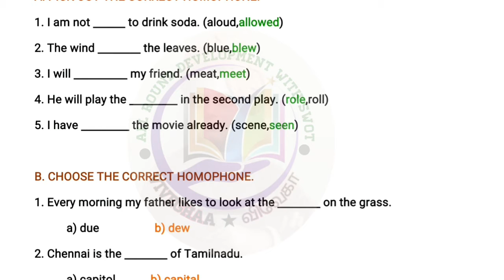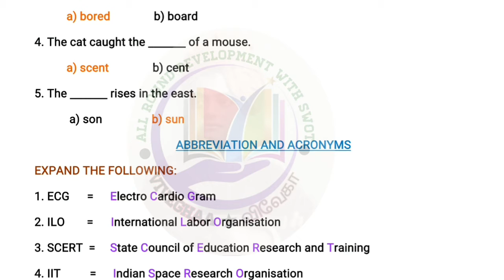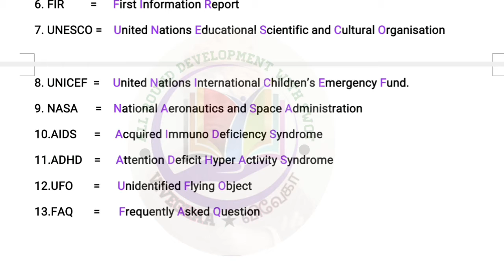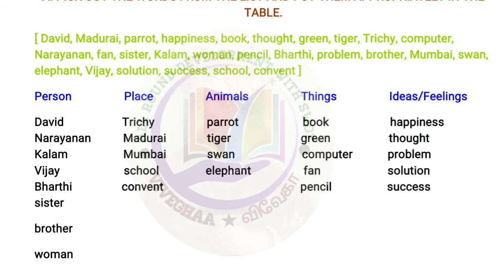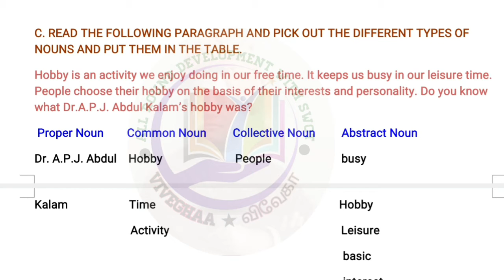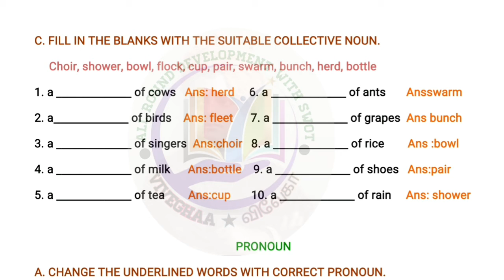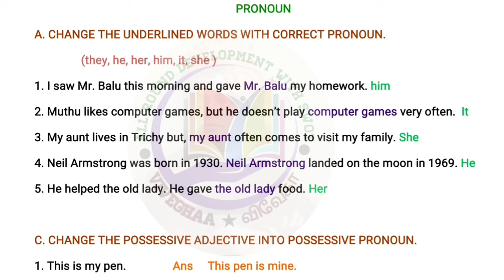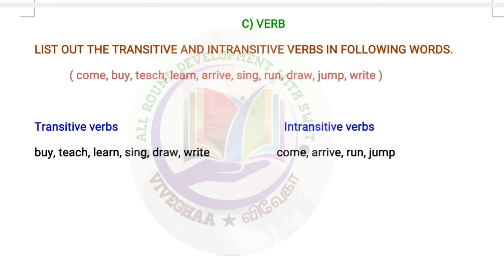8TH ENGLISH UNIT 1 The Nose- Jewel book back answers p.no 6to21